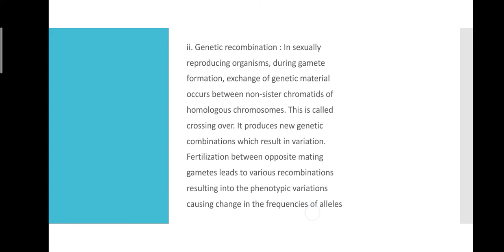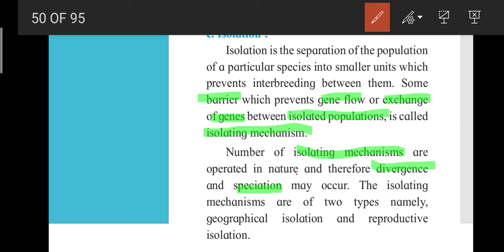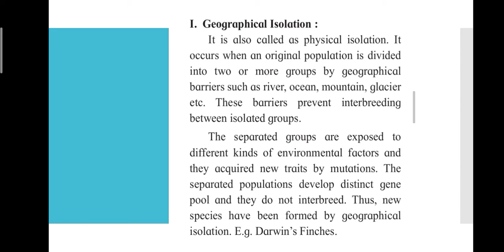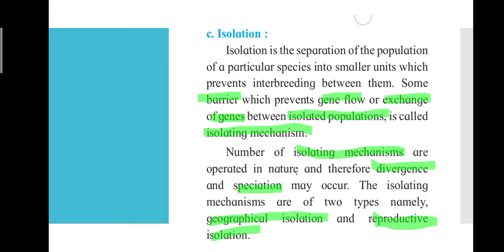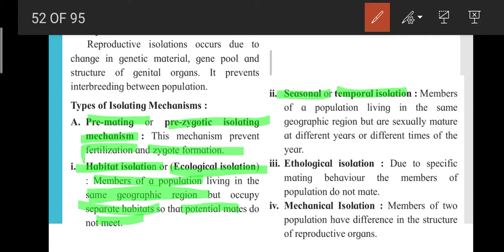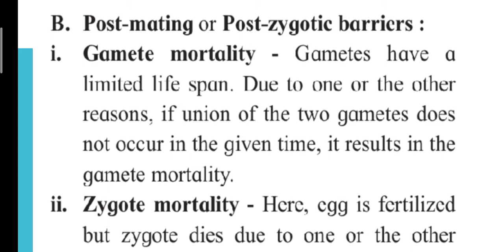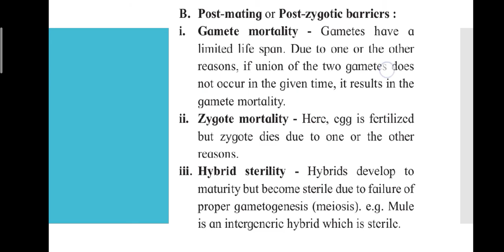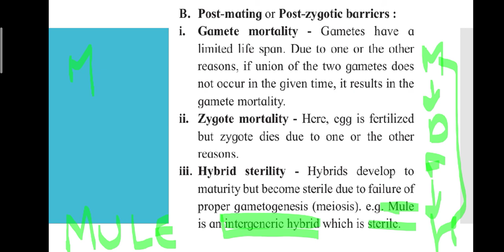Chp.5 Origin and evolution of life. Part 4 class 12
Mordern synthetic theory of evolution
c.) Isolation